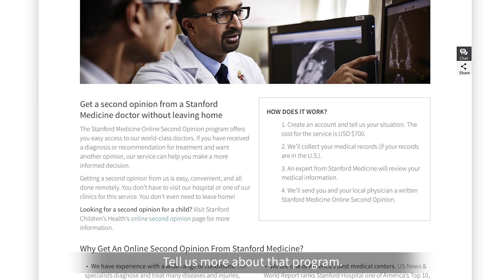Coronary Heart Disease, a Conversation with Dr. Harrington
Robert Harrington, MD, chairman of the department of medicine at Stanford University and president-elect for the American Heart Association, discusses coronary heart disease, the leading cause of death both within the US and around the globe. He speaks on how you are the center of their own heart disease prevention and how to be empowered to look after your own cardiovascular health through lifestyle factors such as diet and exercise.
Stanford also offers the Second Opinion Program that gives you access to Stanford physicians and expertise. This program extends the reach of our faculty, allowing you to reach out to Stanford without having to come on campus for a visit. Stanford specialists look at your health records and give their opinions on your treatment options.
Another option to empower you on your quest for heart disease prevention is to record your health information with wearable devices. These help you and your doctor to analyze your daily readings, putting you at the center of your care.